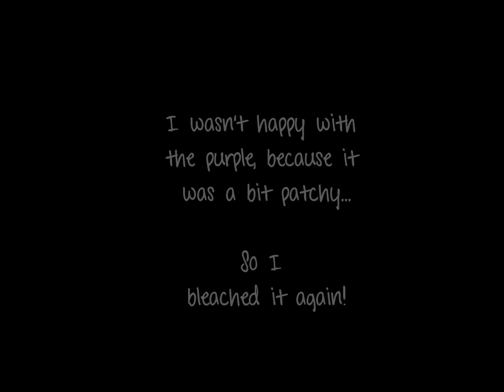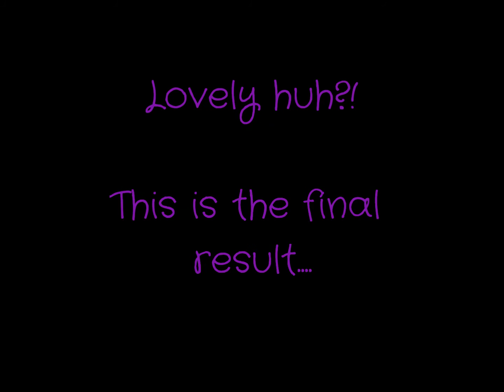Copy of From BLACK to BLOOD RED hair!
*PLEASE READ * PLEASE READ * PLEASE READ * PLEASE READ*

I have naturally brown and dyed it black for around 3/4 years. I decided I wanted a change.

The bleach I used was by Jerome Russell. The semi permanent purple was La Riche Directions "Violet"

I love my new hair!

SONG - Nicki Minaj - Your Love

xoxo Joanna ~